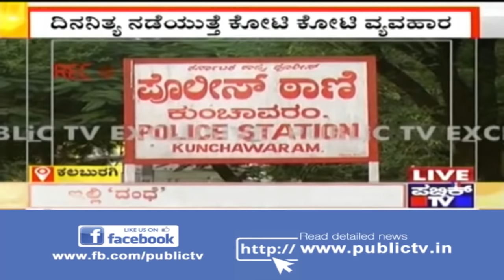Exclusive: Public TV Exposes Illegal Gambling Racket In Kalburgi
ಸೂಫಿ ಸಂತರ ನಾಡು ಕಲಬುರಗಿ ಜಿಲ್ಲೆಯಲ್ಲಿ ಇದೀಗ ಇಸ್ಪೀಟ್ ಜೂಜಾಟ ಬಿಂದಾಸ್ ಆಗಿ ನಡೆಯುತ್ತಿದೆ. ಜಿಲ್ಲೆಯ ಗಡಿ ಭಾಗವಾದ ಕೂಂಚಾವರಂ ಪ್ರದೇಶದಲ್ಲಿ ಪಕ್ಕದ ತೆಲಂಗಾಣ ಉದ್ಯಮಿಗಳು ಈ ದಂಧೆ ನಡೆಸುತ್ತಿದ್ದು, ಪ್ರತಿನಿತ್ಯ ಕೋಟ್ಯಂತರ ರೂಪಾಯಿ ಜೂಜಾಟ ನಡೆಯುತ್ತಿದೆ. ಈ ಮೂಲಕ ಕರ್ನಾಟಕ ಮಾನವನ್ನು ಪಕ್ಕದ ಆಂಧ್ರ-ತೆಲಂಗಾಣದಲ್ಲಿ ಹರಾಜಾಗುತ್ತಿದೆ.

ಚಿಂಚೋಳಿ ತಾಲೂಕಿನ ಕೂಂಚಾವರಂ ಪ್ರದೇಶದಲ್ಲಿ ರಾಜಾರೋಷದಿಂದ ಜೂಜಾಟ ನಡೆಯುತ್ತಿದೆ. ಕೂಂಚಾವರಂ ಎಂಬ ಕುಗ್ರಾಮದ ರೆಡ್ಡಿ ಪೆಟ್ರೋಲ್ ಬಂಕ್ ಹಿಂಭಾಗದ ಶೆಡ್‍ನಲ್ಲಿ ಇಸ್ಪೀಟ್ ದಂಧೆ ನಿತ್ಯ ನೂತನವಾಗಿದೆ. ಇಲ್ಲಿ ಏನಿಲ್ಲ ಅಂದ್ರೂ ಕನಿಷ್ಠ 2 ಕೊಟಿ ಕೈ ಬದಲಾಗುತ್ತವೆ ಅಂದರೆ ನಂಬಲೇ ಬೇಕಾಗಿದೆ.